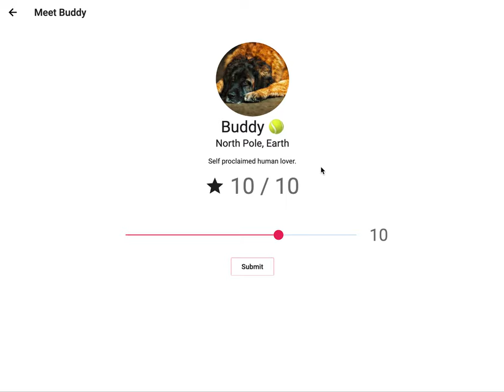Flutter for Web Hero Animation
Slowed down demo of the Flutter Hero animation on web.